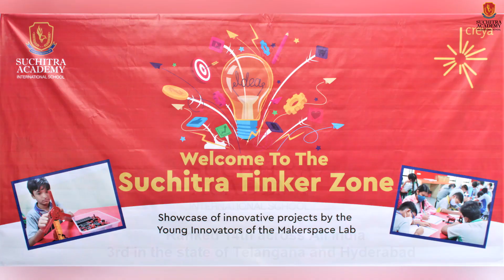The Maker Space at Suchitra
A creative place where intelligence has fun.